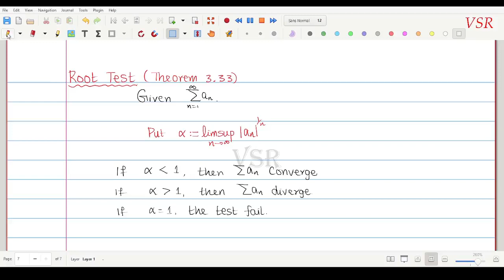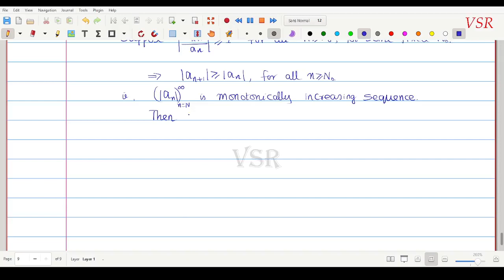Real Analysis : Rudin Book - Lecture 27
In this video, we discuss the proof of the Root Test and the Ratio Test in detail. We explain Theorem 3.33 and Theorem 3.34 of Rudin's Principles of Mathematical Analysis.